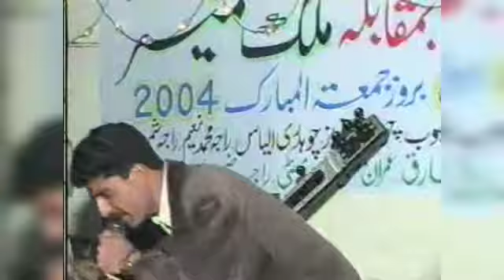Raja Nadeem Akhtar and Malik munir old program 2004 Majaz | Apna pothwar web tv